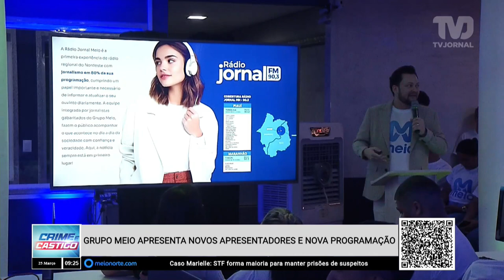Grupo meio apresenta novos apresentadores e nova programação